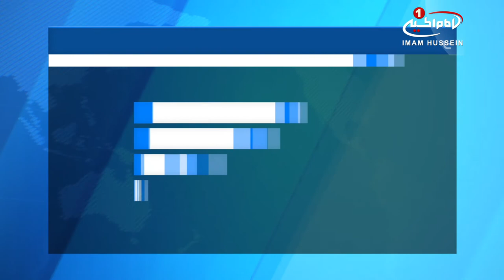تاکید مرجعیت شیعه در ضروری بودن پیروی از رویکرد قرآنی در برخورد با افکار منحرف و مروجین آن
مرجع عالیقدر آیت الله العظمی سید صادق شیرازی مدظله، طی سخنانی بر ضرورت کار مستمر و مضاعف در تحکیم ارزش ها و اصول ثقلین یعنی قرآن کریم و اهل_بیت علیهم السلام در جامعه امروزی تاکید کردند.

به گزارش پایگاه اطلاع رسانی دفتر آیت_الله_العظمی_شیرازی، مرجعیت شیعه در دیدار با سید_عارف نصر_الله، مدیر روابط عمومی دفتر معظم له در شهر مقدس کربلا، فرمودند: باید با نگرش و تفکر ملحدین و مدعیان مهدویت که قصد فریب، گمراهی و شستشوی مغزی جوانان جامعه در دوری جستن از مرجعیت را دارند، برخورد و مقابله شود.

ایشان افزودند: باید با تمسک به شریعت مقدس اسلام و هوشیاری، از خطرات جریا‌ن‌های فکری منحرف با ظاهری فرهنگ مدار و علمی و مدعیان الحاد با عناوین گوناگون که مخالف اسلام ناب محمدی و تعالیم اهل بیت علیه السلام هستند، دوری جست.

بر اساس این گزارش، مرجع عالیقدر با اشاره به ضروری بودن پیروی از رویکرد قرآنی در برخورد با افکار منحرف، ناپاک و مروجین آن تصریح کردند: باید با استفاده از روش های صلح مدار و شرعی در گفتگو و قانع کردن دیگران با دلیل محکم و تعامل صحیح در رسیدن به هدف مورد نظر که هدایت و ارشاد به نور اهل بیت علیهم السلام هست کوشا بود.

شایان ذکر است در پایان این دیدار، سید عارف نصر الله که در بیت مرجعیت شیعه در شهر مقدس قم حاضر شده بود، گزارش مختصری در رابطه با خطراتی که جوانان عراقی در جامعه امروزه این کشور با آن مواجه هستند، ارائه کرد.

دوشنبه - ۱۱ دی ۱۳۹۶
الإثنين - ١٣ ربيع الثاني ١٤٣٩